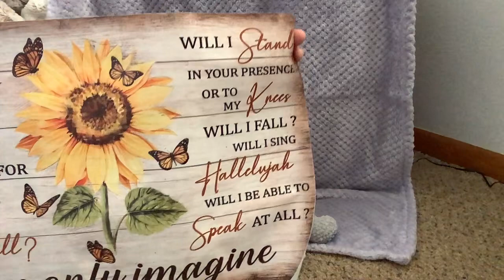Tags and a bit of being thankful on Tuesday with Campbell 🐝🐝🐝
whatever iwantmonday@TheBabyPatch
Happy retirement Gilly🎈🎈🎈 @Equestrianmommy